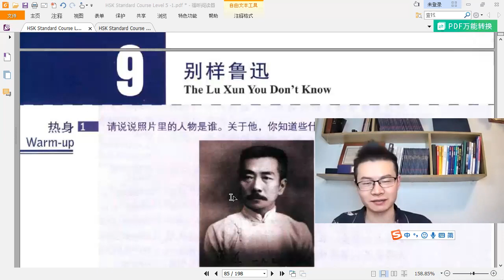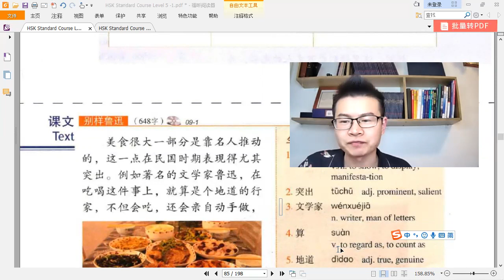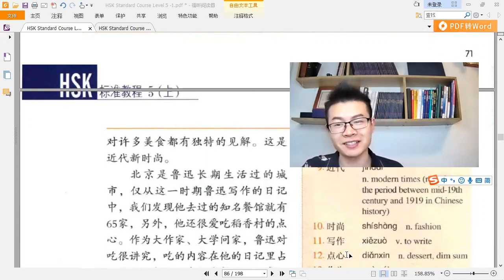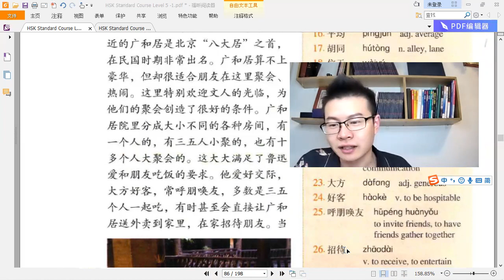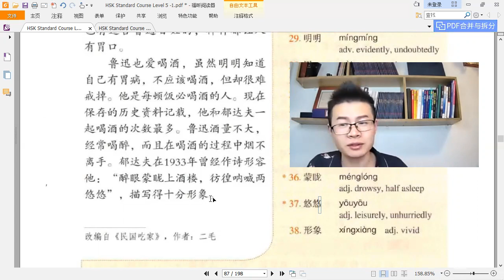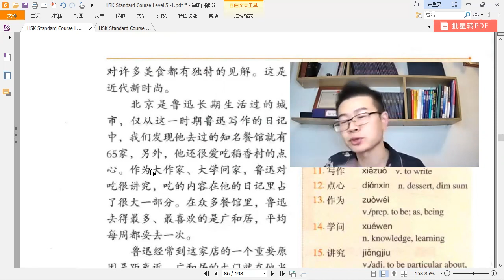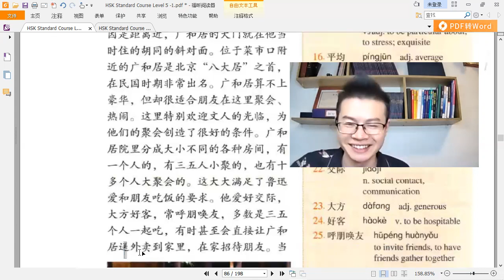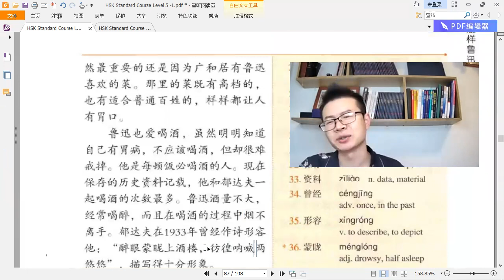HSK 5 上册 Lesson 9 别样鲁迅 Warm-up New words & Text